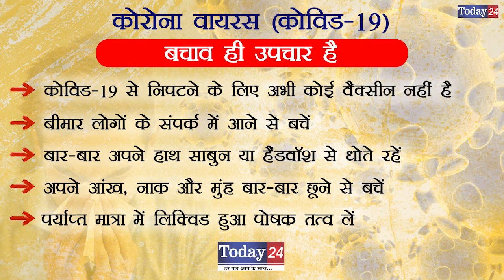मासूम बच्चे की हत्या में नाम दर्ज रिपोर्ट लेकिन नहीं मिला इंसाफ | Today24